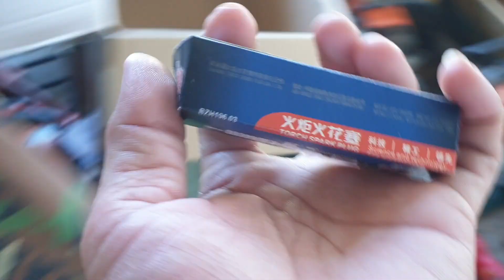Giảm 200k mừng sinh nhật Bác - Xả lô 30 máy cắt cỏ Maruyama 26cc đời mới, ga bóp, máy đẹp, rẻ, bền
Giảm 200k mừng sinh nhật bác.
Giá chỉ còn 2 triệu/máy được tặng kèm nhiều đồ xịn.
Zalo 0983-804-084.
Hãy nhanh tay để đặt mua.
Số lượng chỉ 30 máy